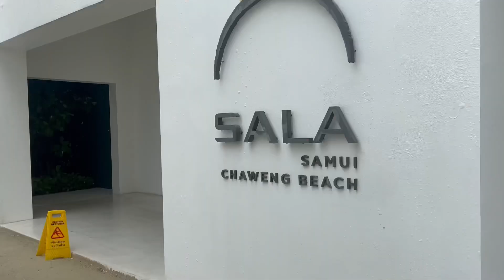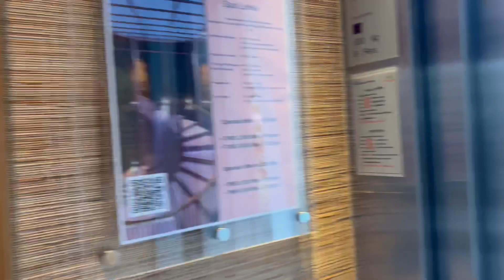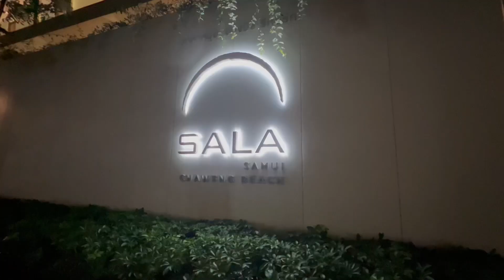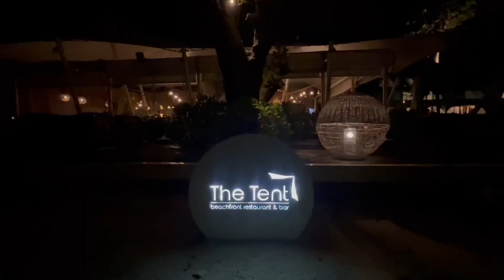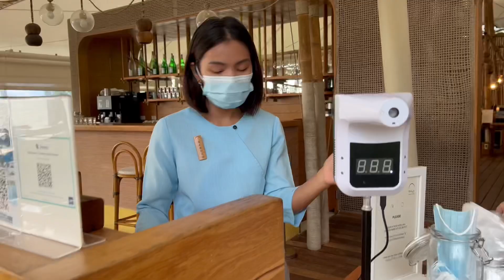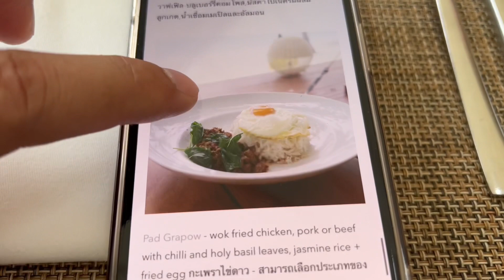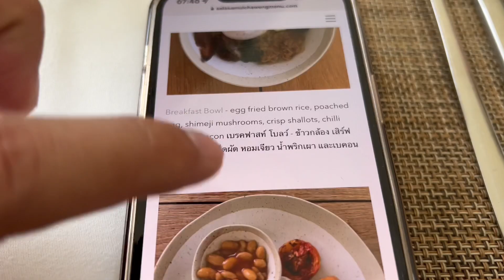ผวาพาเที่ยว : EP11 ศาลาเฉวง เกาะสมุย!! | Toffy Jully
ติดตามการไลฟ์สดรายการ "ผวาศาสตร์" ได้บนเพจ Facebook
คลิ๊กเลย : shorturl.at/noDFO